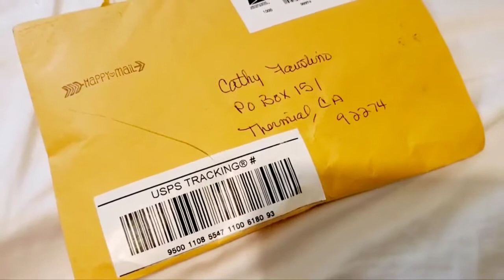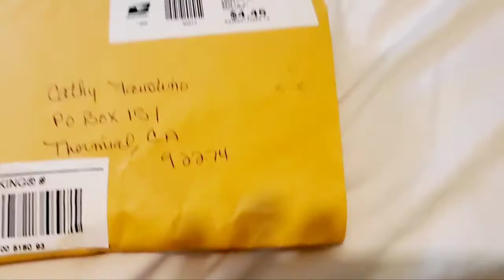Surprised Happy Mail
This is a channel for adults 18+ and over only

Lisa Douglas

Thank you everyone for taking the time to watch this video and Thank you for continuous support. And if your not a subscriber I would love your support by joining my channel. Sending hugs